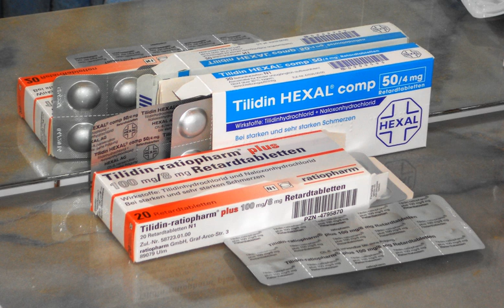Pharmaceutical drug | Wikipedia audio article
00:02:09 1 Definition
00:03:44 2 Usage
00:04:32 3 Classification
00:07:07 4 Types of medicines
00:07:17 4.1 For the digestive system
00:07:50 4.2 For the cardiovascular system
00:08:50 4.3 For the central nervous system
00:09:45 4.4 For pain
00:10:10 4.5 For musculo-skeletal disorders
00:10:34 4.6 For the eye
00:11:37 4.7 For the ear, nose and oropharynx
00:12:01 4.8 For the respiratory system
00:12:26 4.9 For endocrine problems
00:12:58 4.10 For the reproductive system or urinary system
00:13:25 4.11 For contraception
00:13:41 4.12 For obstetrics and gynecology
00:14:20 4.13 For the skin
00:14:57 4.14 For infections and infestations
00:15:24 4.15 For the immune system
00:15:41 4.16 For allergic disorders
00:15:56 4.17 For nutrition
00:16:21 4.18 For neoplastic disorders
00:16:43 4.19 For diagnostics
00:16:54 4.20 For euthanasia
00:17:17 5 Administration
00:18:22 6 Drug discovery
00:21:19 7 Development
00:21:51 8 Regulation
00:25:04 9 Drug pricing
00:25:18 9.1 United Kingdom
00:26:02 9.2 Canada
00:26:51 9.3 Brazil
00:27:10 9.4 India
00:27:25 9.5 United States
00:27:54 10 Blockbuster drug
00:29:03 11 History
00:29:12 11.1 Prescription drug history
00:36:04 11.2 Ancient pharmacology
00:38:06 11.3 Medieval pharmacology
00:39:10 11.4 Modern pharmacology
00:43:45 12 Controversies
00:44:06 12.1 Access to unapproved drugs
00:46:30 12.2 Access to medicines and drug pricing
00:49:21 12.3 Environmental issues

- Socrates

SUMMARY
A medication (also referred to as medicine, pharmaceutical drug, or simply drug) is a drug used to diagnose, cure, treat, or prevent disease. Drug therapy (pharmacotherapy) is an important part of the medical field and relies on the science of pharmacology for continual advancement and on pharmacy for appropriate management.
Drugs are classified in various ways. One of the key divisions is by level of control, which distinguishes prescription drugs (those that a pharmacist dispenses only on the order of a physician, physician assistant, or qualified nurse) from over-the-counter drugs (those that consumers can order for themselves). Another key distinction is between traditional small-molecule drugs, usually derived from chemical synthesis, and biopharmaceuticals, which include recombinant proteins, vaccines, blood products used therapeutically (such as IVIG), gene therapy, monoclonal antibodies and cell therapy (for instance, stem-cell therapies). Other ways to classify medicines are by mode of action, route of administration, biological system affected, or therapeutic effects. An elaborate and widely used classification system is the Anatomical Therapeutic Chemical Classification System (ATC system). The World Health Organization keeps a list of essential medicines.
Drug discovery and drug development are complex and expensive endeavors undertaken by pharmaceutical companies, academic scientists, and governments. As a result of this complex path from discovery to commercialization, partnering has become a standard practice for advancing drug candidates through development pipelines.  Governments generally regulate what drugs can be marketed, how drugs are marketed, and in some jurisdictions, drug pricing.   Controversies have arisen over drug pricing and disposal of used drugs.